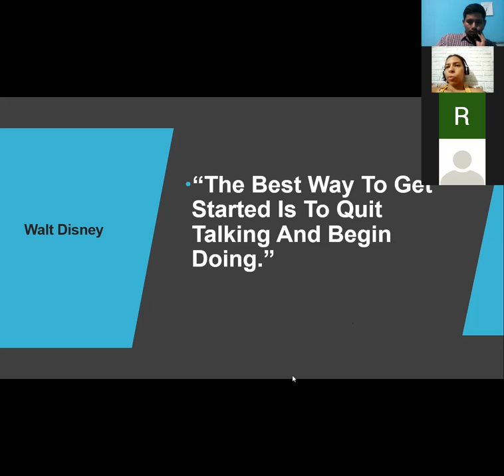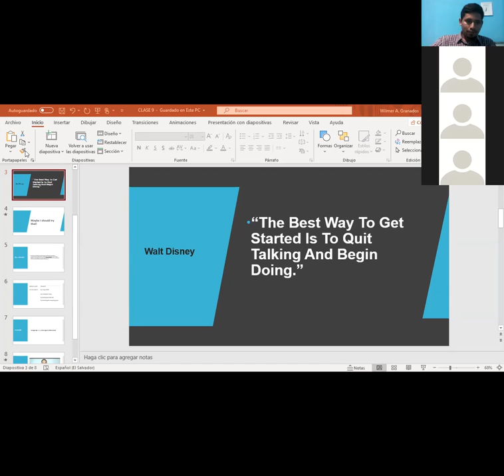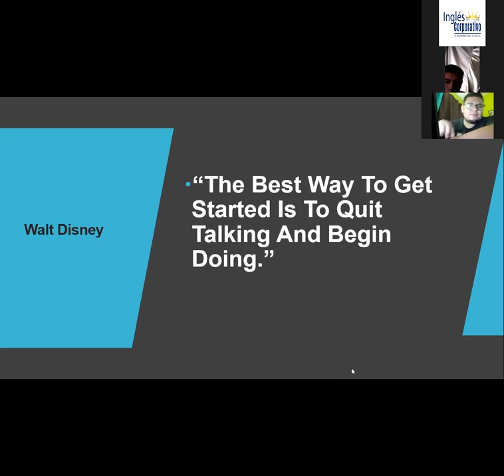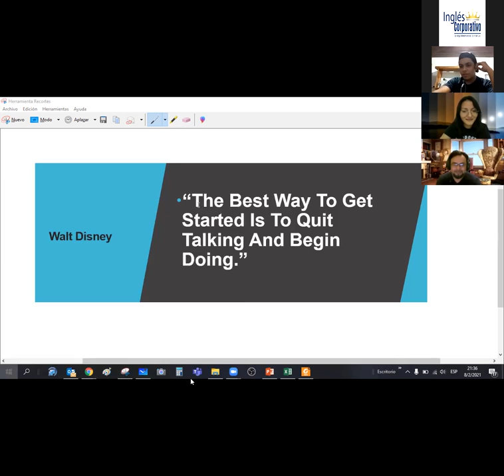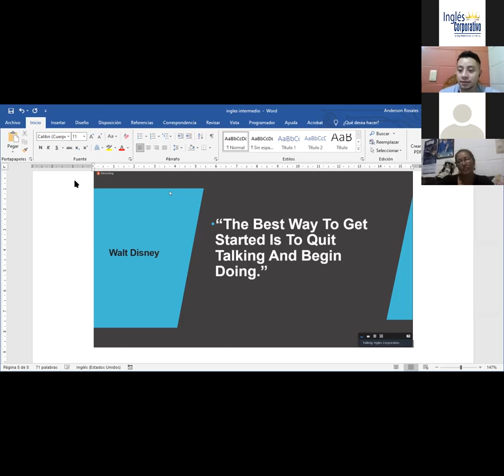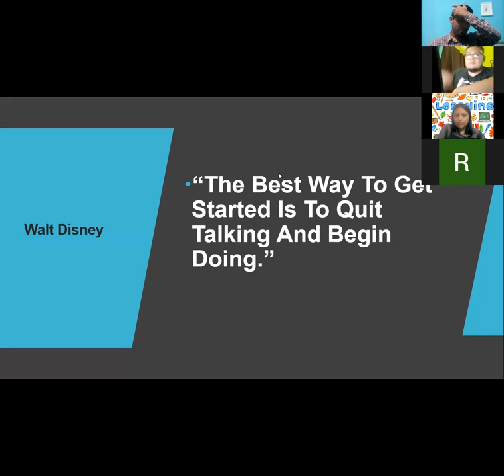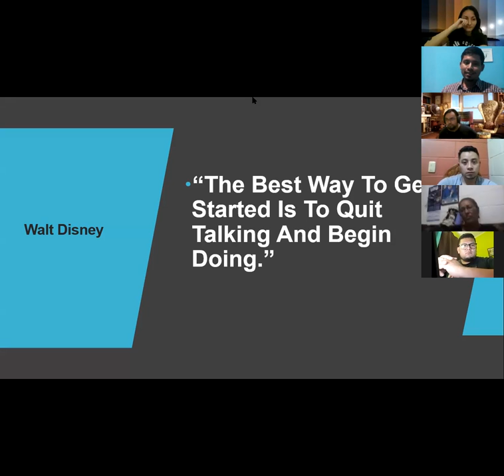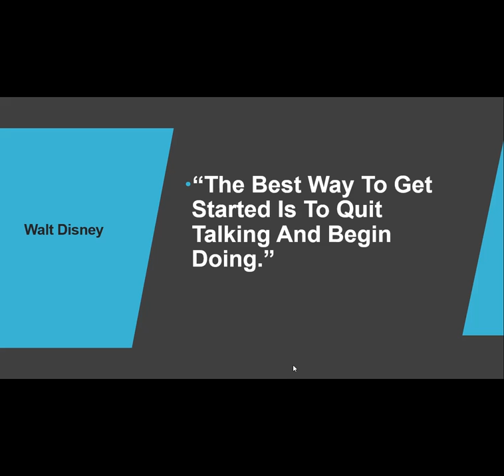Ingles Corporativo-Intermediate 3